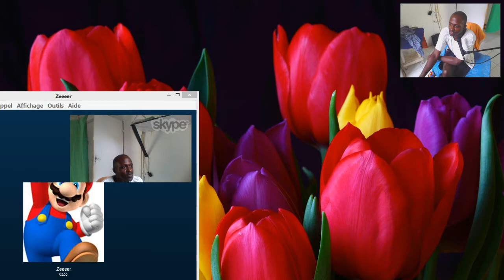Test de mmmm